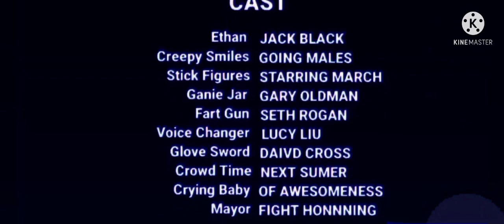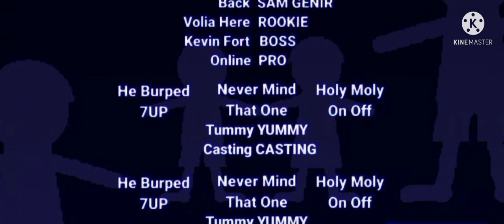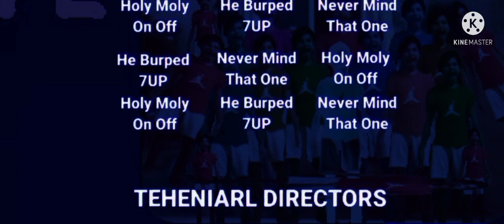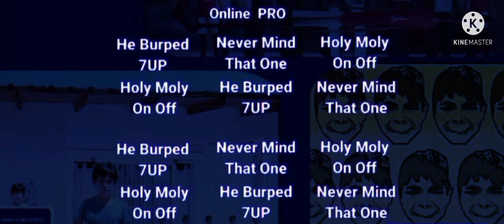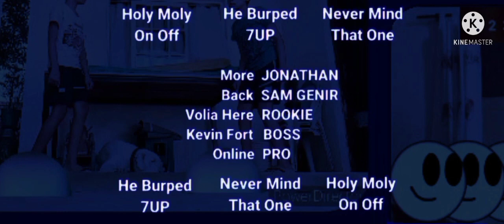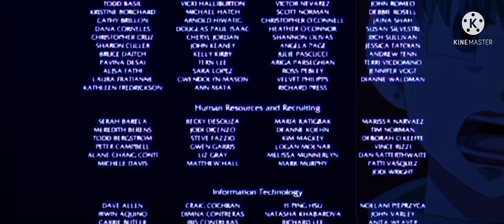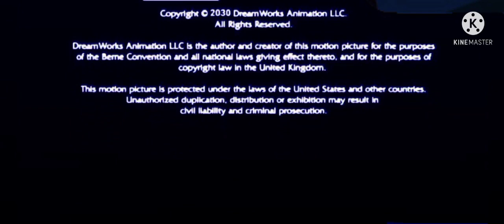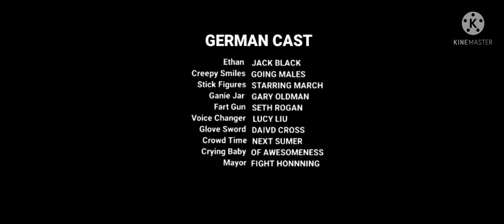Ethan Breaks The Internet (2032) Ending Credits 2.35:1 Widescreen